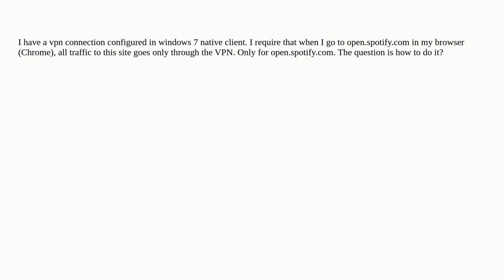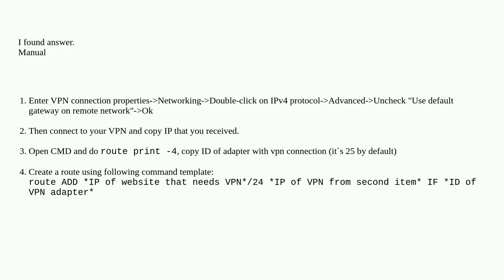Route traffic of certain websites to VPN connection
A special thanks goes out to the community

  networking routing vpn